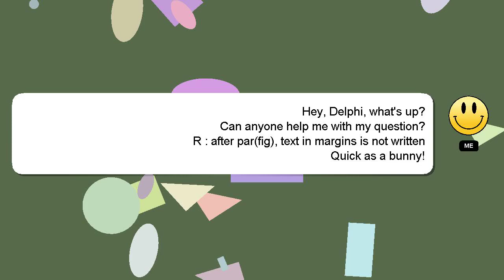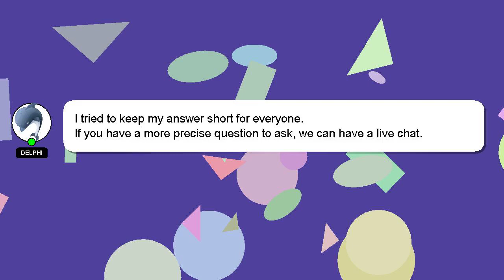R : after par(fig), text in margins is not written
: after R is written margins in text not par(fig),